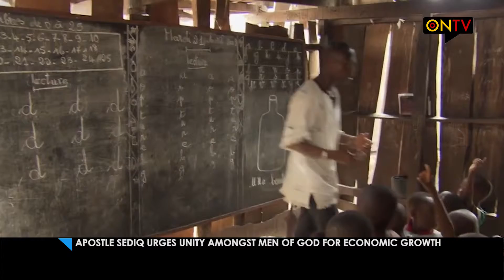APOSTLE SEDIQ URGES UNITY AMONGST MEN OF GOD FOR ECONOMIC GROWTH